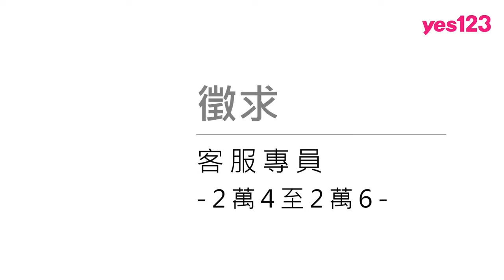【新北-yes123客服中心】徵客服，獎金豐厚、年終上看3個月│yes123企業徵才影音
新北市新莊區，老闆徵人很有誠意，客服人員起薪2萬4，三個月後調薪至2萬6，年終1.5～3個月，還有三節獎金各6000元，月績效獎金上看4000元，你喜歡聊天、口齒清晰嗎？很歡迎你喔！

企劃：何亞晉
拍攝：何亞晉
剪輯：何亞晉